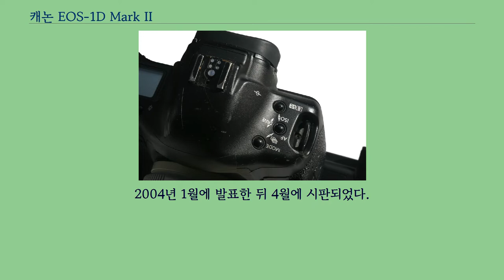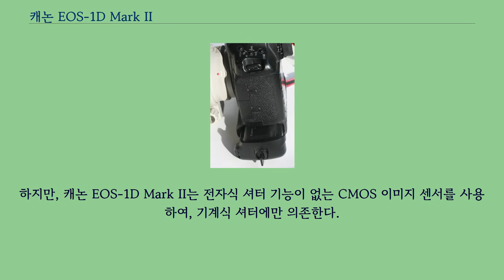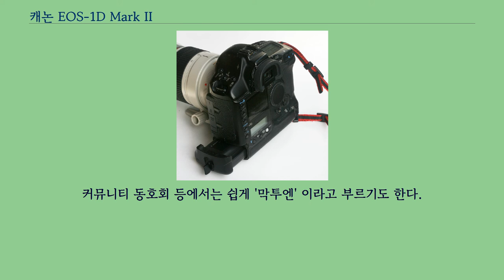캐논 EOS-1D Mark II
캐논 EOS-1D 마크 II 캐논 EOS-1D 마크 II（Canon EOS-1D Mark II 혹은 Mk 2）는 820만 유효 화소를 가지는 전문가용 디지털 SLR 카메라이다.
캐논 EOS-1D의 후속 모델이다.
28.7 × 19.1 mm 크기의 CMOS 이미지 센서를 가지고 있다.
2004년 1월에 발표한 뒤 4월에 시판되었다.
초당 8.5 프레임을 촬영할 수 있어 스포츠 사진 등에 많이 사용된다.
캐논 EOS-1D Mark II는 팀 버튼의 스탑 모션 애니메이션인 「유령 신부」 촬영에 사용되었다.
「유령 신부」 제작진은 원래 니콘 D2H 사용을 고려하였으나 D2H의 랜덤 노이즈 때문에 총 32대의 캐논 EOS-1D Mark II를 사용하게 되었다.
캐논 EOS-1D와 비교했을 때, 단점으로는 최대 셔터 스피드 및 플래시 X-Sync 스피드가 절반으로 줄어들었다는 것이 있다.
캐논 EOS-1D의 경우 CCD 이미지 센서의 전자식 셔터 기능 덕분에 빠른 셔터 스피드 및 빠른 플래시 X-Sync 스피드를 가지고 있다.
하지만, 캐논 EOS-1D Mark II는 전자식 셔터 기능이 없는 CMOS 이미지 센서를 사용하여, 기계식 셔터에만 의존한다.
1D Mark II 및 1D Mark II N은 크고 무거운 Ni-MH 배터리를 사용한다.
1D Mark II N의 후속 모델인 캐논 EOS-1D Mark III에서는 작고 가벼우며 용량도 큰 리튬이온 배터리를 사용한다.
캐논 EOS-1D Mark II N는 캐논 EOS-1D Mark II의 후속 모델로서 2005년 8월 22일에 발표되었다.
커뮤니티 동호회 등에서는 쉽게 '막투엔' 이라고 부르기도 한다.
달라진 점으로는 2.5인치 LCD, 향상된 버퍼링, 픽처 스타일 기능 추가 등이 있다.